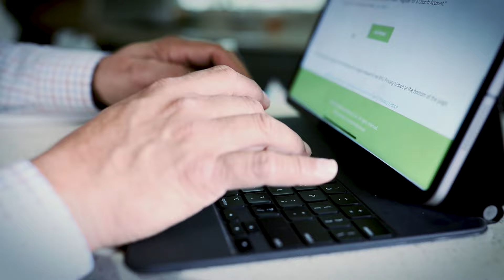EnglishConnect Student Story: Santiago Jimenez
Santiago tells us his journey of how he learned English so he can perform his calling as a bishop at church through EnglishConnect.